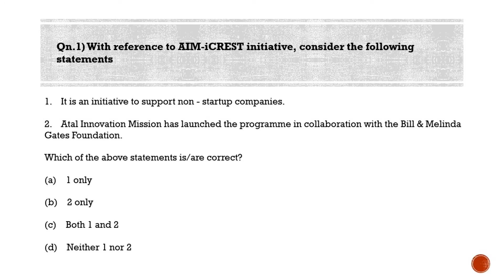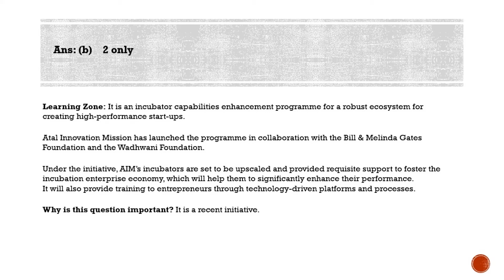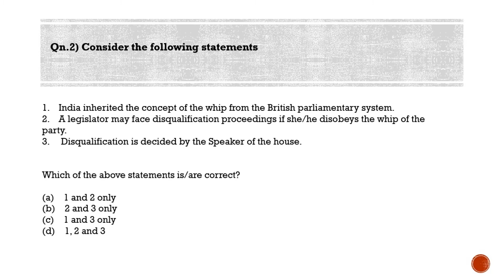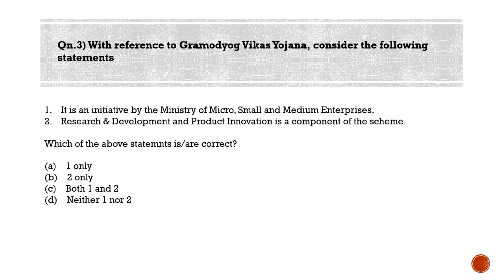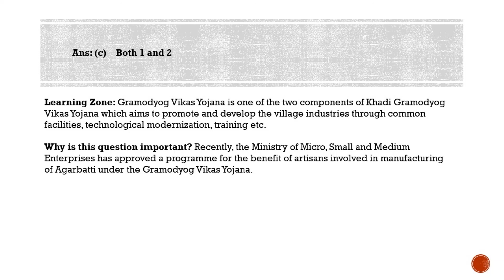Most Probable Questions for IAS Prelims - Qns for 26-10-2020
Qn.1) With reference to AIM-iCREST initiative, consider the following statements

1. It is an initiative to support non - startup companies.
2. Atal Innovation Mission has launched the programme in collaboration with the Bill & Melinda Gates Foundation.

Ans: (b) 2 only

Learning Zone: It is an incubator capabilities enhancement programme for a robust ecosystem for creating high-performance start-ups.

Atal Innovation Mission has launched the programme in collaboration with the Bill & Melinda Gates Foundation and the Wadhwani Foundation.

Under the initiative, AIM’s incubators are set to be upscaled and provided requisite support to foster the incubation enterprise economy, which will help them to significantly enhance their performance.
It will also provide training to entrepreneurs through technology-driven platforms and processes.

Why is this question important? It is a recent initiative.

Qn.2) Consider the following statements

1. India inherited the concept of the whip from the British parliamentary system.
2. A legislator may face disqualification proceedings if she/he disobeys the whip of the party.
3.  Disqualification is decided by the Speaker of the house.

Ans: (d) 1, 2 and 3

Learning Zone: A whip is an official of a political party who acts as the party’s ‘enforcer’ inside the legislative assembly or house of parliament.

Parties appoint a senior member from among their House contingents to issue whips — this member is called a Chief Whip, and he/she is assisted by additional Whips.
India inherited the concept of the whip from the British parliamentary system.

A legislator may face disqualification proceedings if she/he disobeys the whip of the party unless the number of lawmakers defying the whip is 2/3rds of the party’s strength in the house. Disqualification is decided by the Speaker of the house.

Why is this question important? Congress chief whip in the Rajasthan Legislative Assembly has moved the Supreme Court against a State High Court direction to the Speaker to maintain status quo in the disqualification proceedings initiated against ousted MLAs under the anti-defection law.

Qn.3) With reference to Gramodyog Vikas Yojana, consider the following statements

1. It is an initiative by the Ministry of Micro, Small and Medium Enterprises.
2. Research & Development and Product Innovation is a component of the scheme.

Learning Zone: Gramodyog Vikas Yojana is one of the two components of Khadi Gramodyog Vikas Yojana which aims to promote and develop the village industries through common facilities, technological modernization, training etc.

Why is this question important? Recently, the Ministry of Micro, Small and Medium Enterprises has approved a programme for the benefit of artisans involved in manufacturing of Agarbatti under the Gramodyog Vikas Yojana.